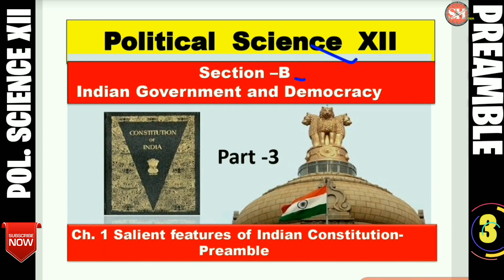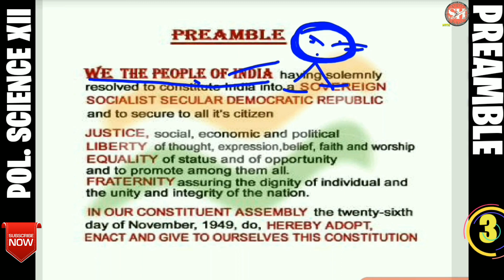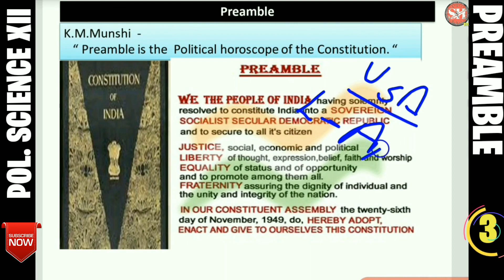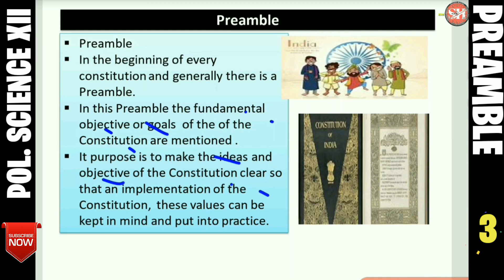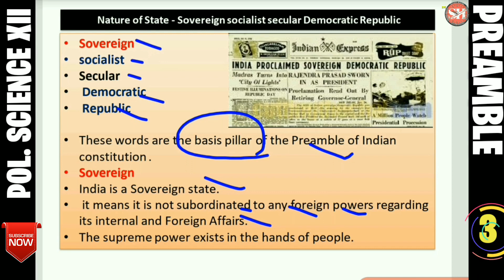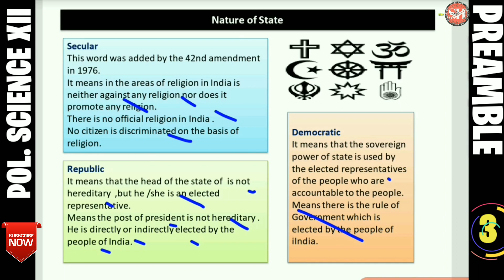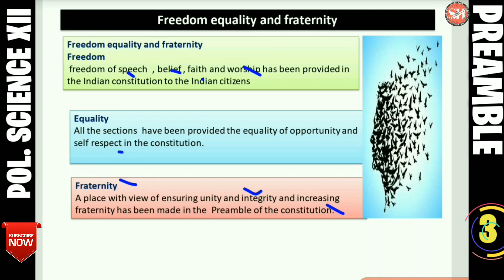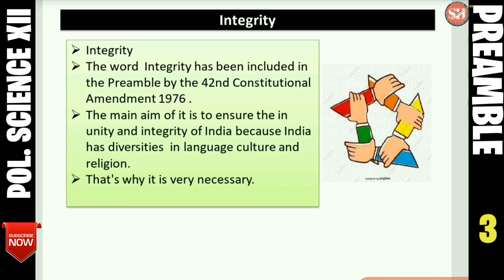CH. 1 ICLASS 12 ISECTION B POLITICAL SCIENCE IPART 3#PREAMBLE#SALIENTFEATURESOFINDIANCONSTITUTION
This video describe the feature of preamble.
This is the part 3 video of ch. 1 salient features of indian  Constitution and preamble

link of playlist of class 12 political science section b

link of section a political science class 12

link of playlist  class 12 geography